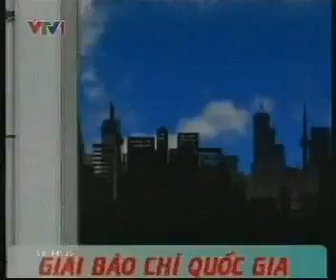y2mate com 06 16 13 BIDV Bank SPONSOR FOR GIAI BAO CHI QUOC GIA 2012 TVC Archives 360p